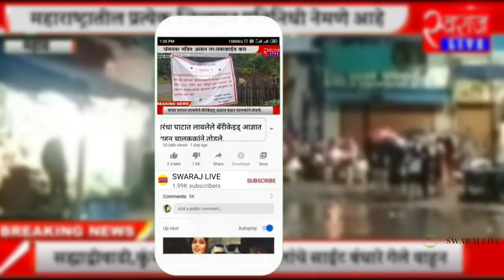सावीत्री क्रांतीज्योती मशालीचे अहमदनगर येथे उत्सवात स्वागत